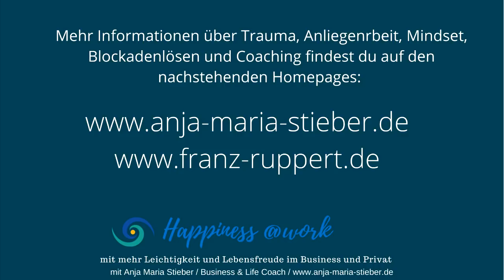Der Corona Pandemie Wahn im Interview mit Franz Ruppert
Zum aktuellen Thema Corona konnte es der führende Traumatologe Professor D. Franz Ruppert für eine Stellungnahme aus sich der Traumaforschung gewinnen.

Wir haben uns  beide spontan auf dieses kritische Thema eingelassen, weil uns die monokausale Berichterstattung in den Medien, die zwiespältigen Aussagen aus den medizinischen Reihen und die drastischen Maßnahmen, die unsere Wirtschaft gerade lahmlegen beschäftigen.

Was passiert da gerade in unserer Welt?
Was hat Trauma möglicherweise damit zu tun?
Wie können wir das Ganze auf anderer Ebene verstehen?
Welche Maßnahmen können wir für uns jetzt und in die Zukunft gerichtet tun?

Es war ein bereicherndes Gespräch.

Kostenlose Meditation für mehr Stressresilienz und Stärkung des Immunsystems